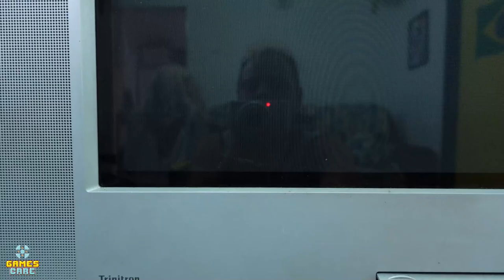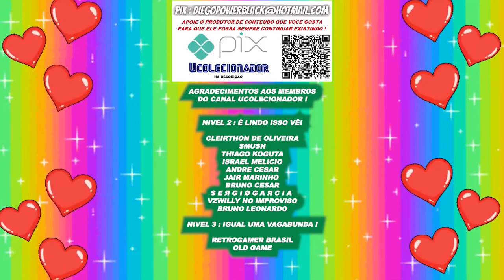CABO AV VS SCART QUAL O MELHOR ?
Voce ainda tem duvidas ? A Gamescare é uma assitencia tecnica que concerta e produz itens de solução para seus video games retro  olha o nivel de qualidade que fica a imagem parece que o console retro fica em full hd na tv de tubo é impressionante o resultado !
qual o melhor cabo na sua opinião ?

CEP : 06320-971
DIEGO RAMIRES !

🟣 PSN e LIVE: UColecionador
⭕ Skype: UColecionador2
🟣 YouTube Canal: UColecionador !